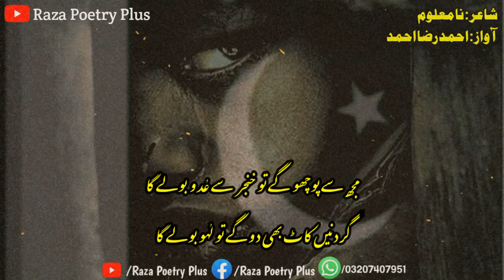Ay Watan Tera Utra Hua Chehra Kyon | Raza Poetry Plus | Ahmed Raza Ahmed | Sad Heart Broken Poetry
Voice By :Ahmad Raza Ahmad
Edit By: Ahmad Raza Ahmad
Intekhab: Ahmad Raza Ahmad
Channel name:Raza Poetry +

Allah Hafiz❤